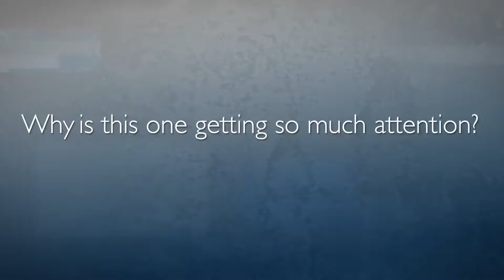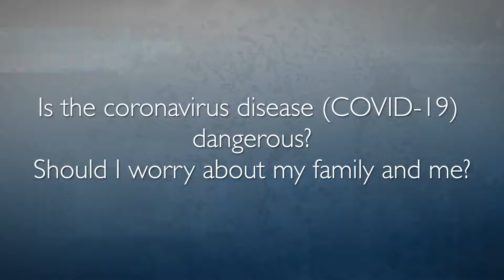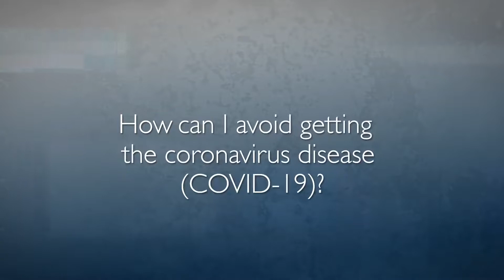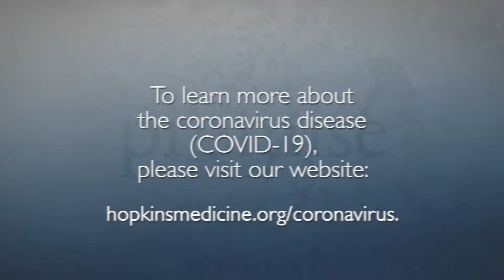What is Coronavirus? How likely are you to get it?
What Is Coronavirus (COVID-19)? The World Health Organization declared the new Coronavirus disease (COVID-19) outbreak a global health emergency in January 2020. Experts at Johns Hopkins Medicine are closely monitoring the spread of the virus and offering useful information on what the disease is and how to help prevent transmission.

Follow us for more through;